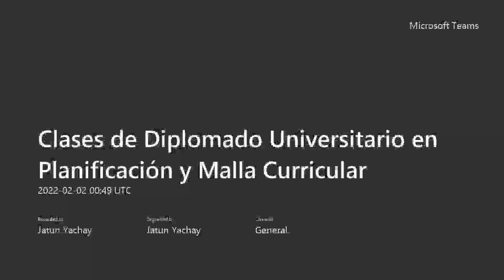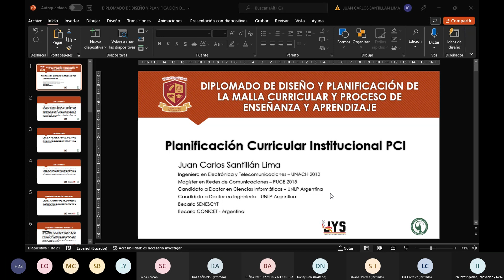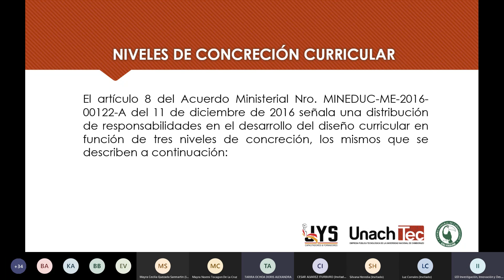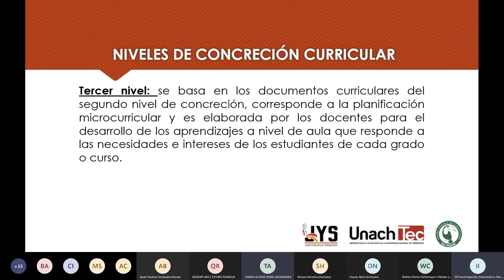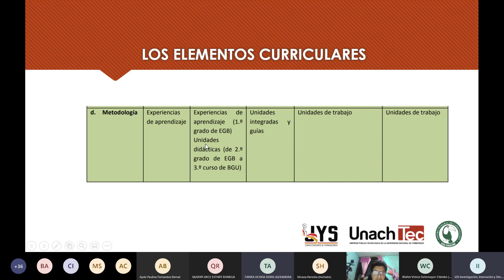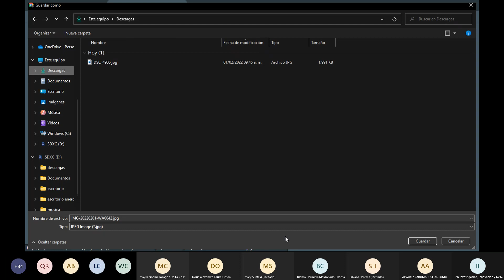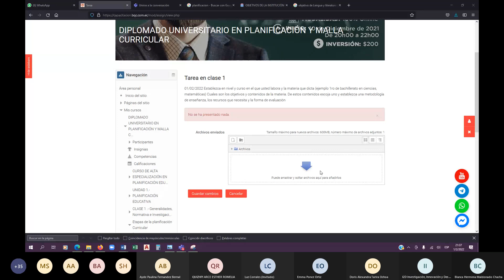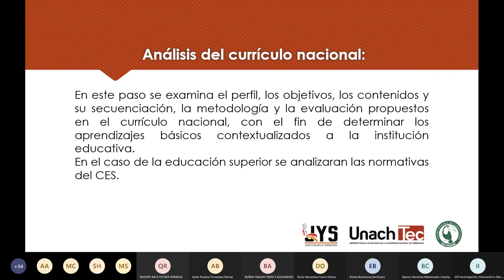SEXTA CLASE DEL DIPLOMADO UNIVERSITARIO EN PLANIFICACIÓN Y MALLA CURRICULAR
SEXTA CLASE
DIPLOMADO UNIVERSITARIO EN PLANIFICACIÓN Y MALLA CURRICULAR